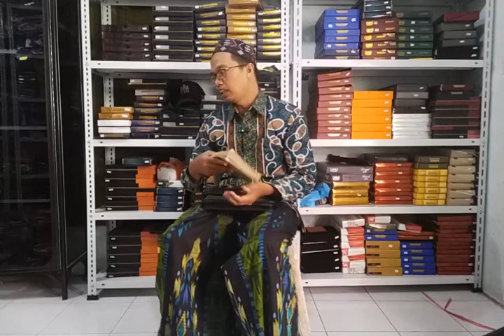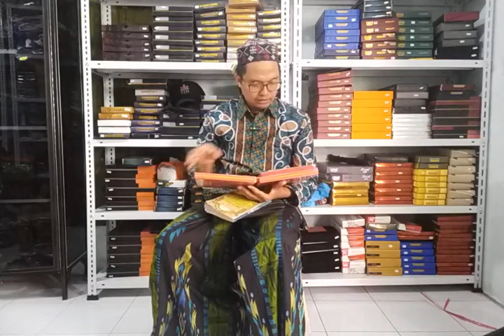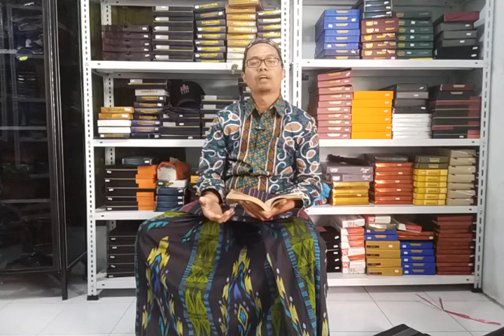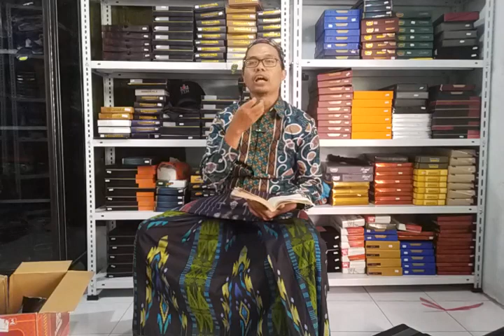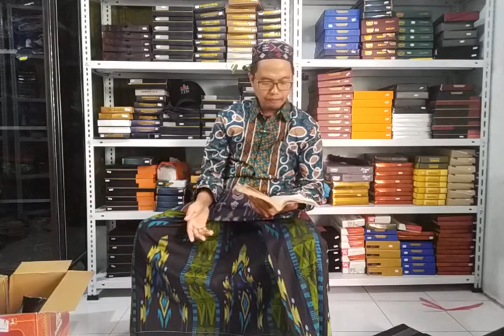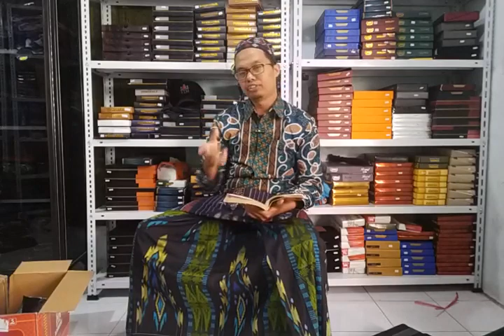LAMIRI ORIGINAL TIPE TSI KAIN RAYON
Antara lain:
DONGGALA
LAMIRI
BHS
KETJUBUNG
BTM
ATLAS
WADIMOR
DLL